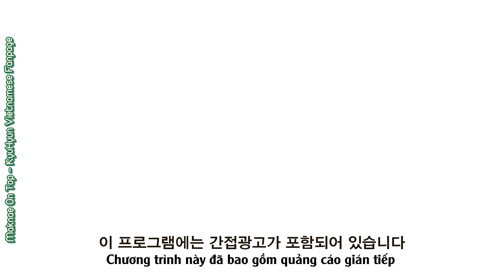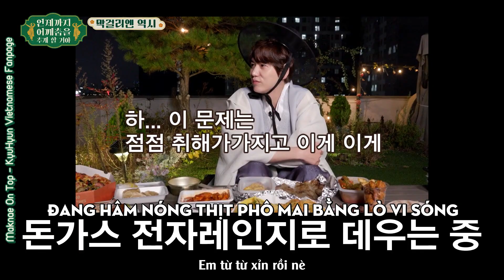[Vietsub] Kyuhyun - Make me Groove Ep. 1-2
🕺From Maknae On Top - KyuHyun Vietnamese Fanpage